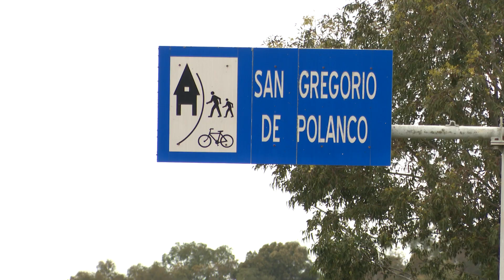Mevir anunció plan de viviendas nucleadas de madera en San Gregorio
Las autoridades de Mevir señalaron que, además de un plan de viviendas nucleadas en San Gregorio de Polanco, se realizarán otras 20 dispersas, en terrenos particulares. Las obras se extenderán hasta mediados de 2024, con una inversión de unos 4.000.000 de dólares